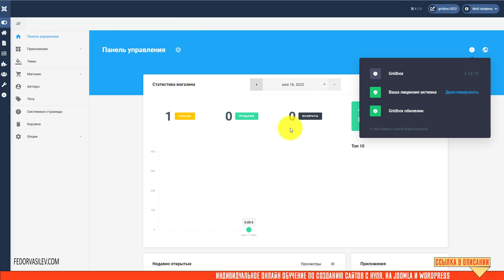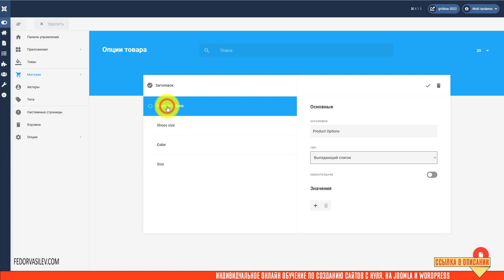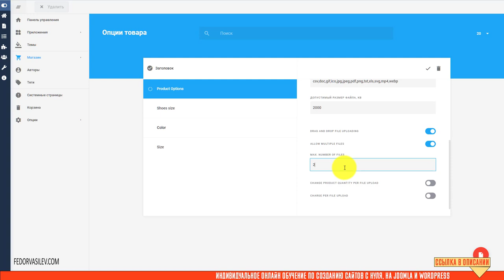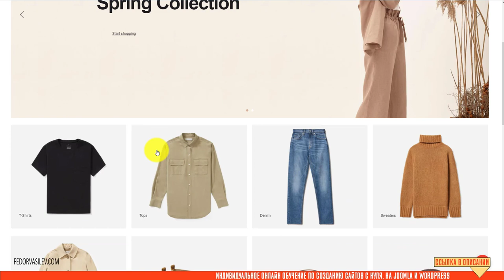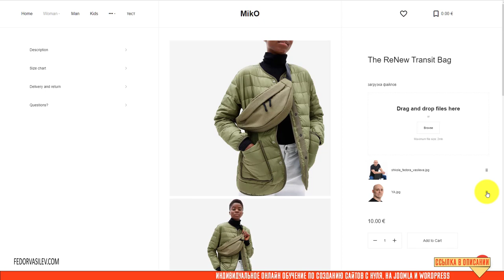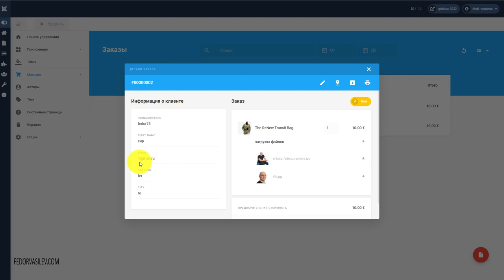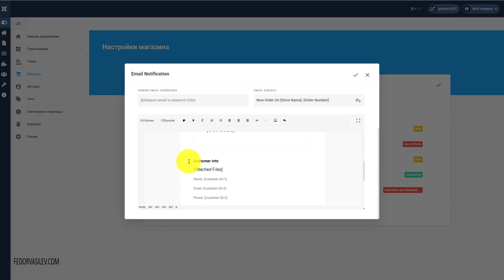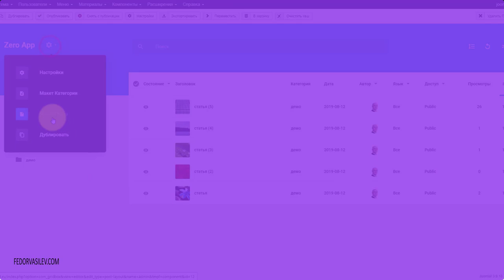Загрузка файлов клиентов для приложения Gridbox Store / Joomla 4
В новой версии Gridbox Store 2.12.12, появилась возможность для клиентов, к товарам прикреплять файлы.
Это обновление будет полезно людям творческой профессии, например ретушь фотографии на заказ и .т.д. Подробнее в видео обзоре.